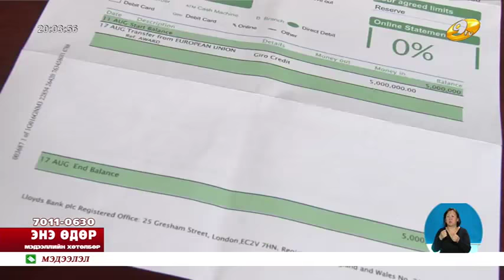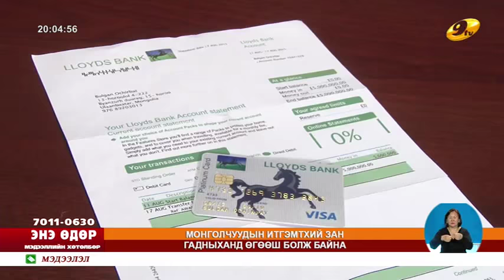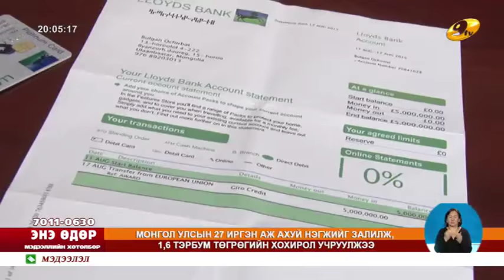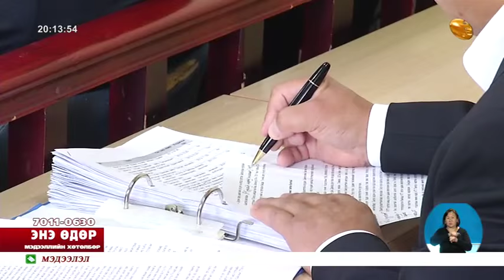Энэ өдөр 2015 09 08 2